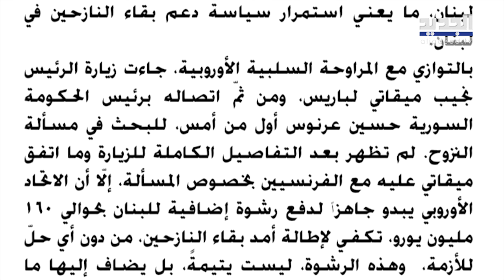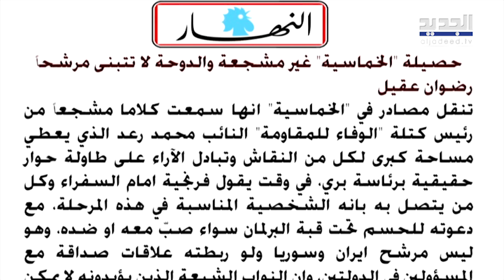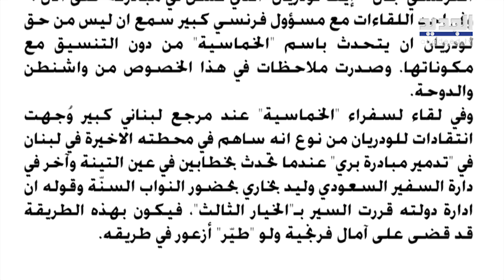رشوة أوروبية للبنان : 160 مليون يورو لإبقاء النازحين